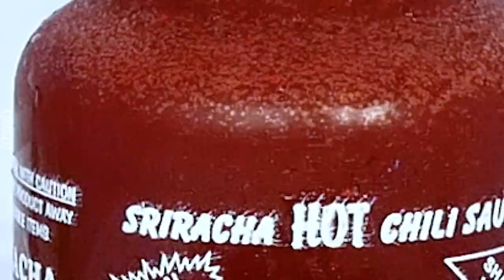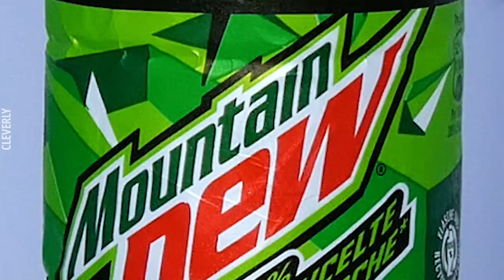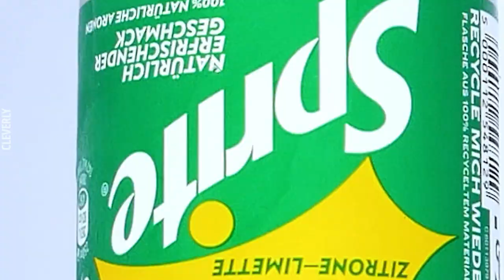Frozen Jelly & Honey TikTok Trend – Here's How It Really Tastes!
If you've seen the recent frozen jelly & honey trend on TikTok, then you know all about this crazy way to make frozen treats. But how does it really taste? Check out our favorites and our fails before trying them out for yourself!

🎶 Music Credits 🎶

00:01 | Evgeny Bardyuzha, Discoball
03:11 | Rex Banner, Breezy
05:22 | Liqwyd, Crash